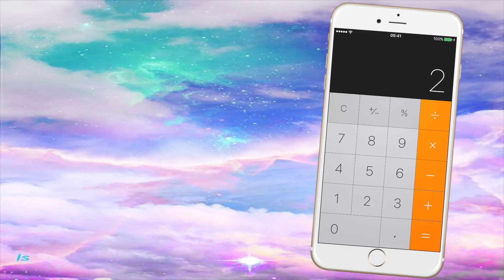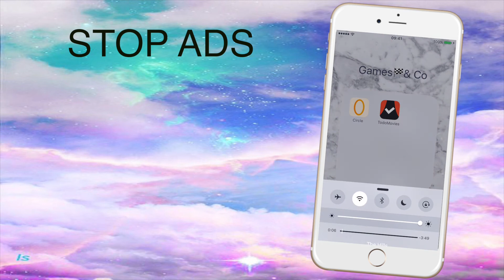5 IPHONE LIFE HACKS YOU NEED TO TRY!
Bye xx